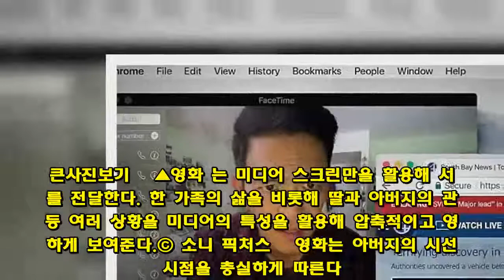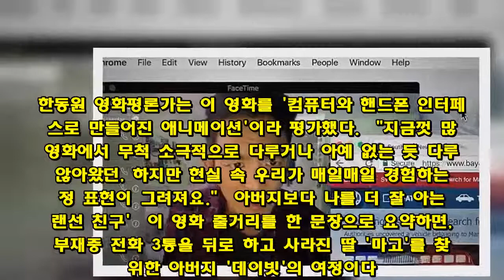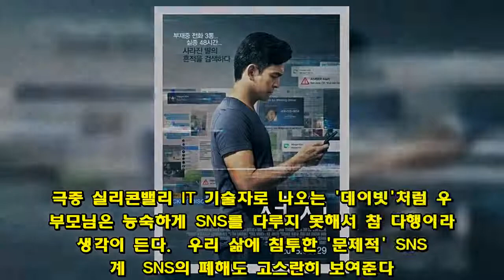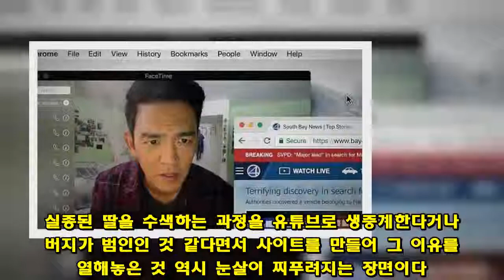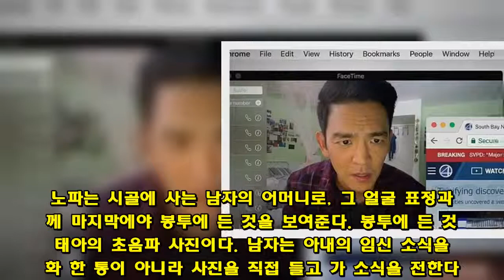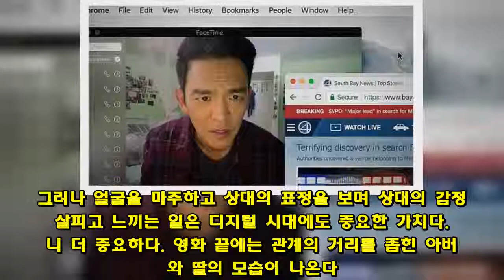실종된 딸 찾는 영화, 한국 사람들에게 더 실감났던 이유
한 남자가 봉투를 건네 받는다. 남자는 택시를 타고 공항으로 가 비행기에 탑승한다. 그리고 기차를 타고 시골 마을로 향한다. 그럼에도 그의 얼굴은 한 순간도 볼 수 없다. 대신 우리는 그의 시선에 동참한다. 그의 시선에 따라 여행의 설렘과 노곤함 등이 스크린 너머로 고스란히 느껴진다. '씨드(Seed)'라는 제목의 이 영상은 구글 글라스로 촬영됐는데 공개되자마자 100만 뷰를 달성했다. 그 덕분에 촬영자인 1991년생 아니쉬 차간티는 구글에 스카우트됐고, 크리에이티브 랩에서 2년간 영상을 만들었다. 그가 구글에서 나와 영화감독으로 'IT 스릴러' 영화 서치를 세상에 내놓았다.  큰사진보기   ▲영화 는 미디어 스크린만을 활용해 서사를 전달한다. 한 가족의 삶을 비롯해 딸과 아버지의 관계 등 여러 상황을 미디어의 특성을 활용해 압축적이고 영리하게 보여준다.ⓒ 소니 픽처스   영화는 아버지의 시선과 시점을 충실하게 따른다. 다행히 아버지 얼굴은 시시때때로 볼 수 있다. 다만 촬영용 카메라가 아닌 컴퓨터 스크린을 통해서다. 사실 우리는 매일 수많은 스크린을 마주하고 세상과 교감한다. 시시때때로 스마트폰 스크린을, 노트북 화면을 바라본다. 아버지 얼굴을 컴퓨터 스크린을 통해 관객에게 드러내는 방식은 현대인의 모습과 맞닿아 있다.  디지털 스크린을 활용해 영화 서사를 이끌어내는 신선한 시도는 생각보다 어색하지 않다. 물론 디지털 인터페이스 화면이 낯설고 어색했다는 평도 있지만 상대적으로 미디어 스크린을 덜 접하고 사는 부류일 듯싶다. 프로듀서 세브 오해니언은 맥스 무비 인터뷰에서 이 영화의 구상 배경을 털어놨다.  "스크린 상에서 사건들이 펼쳐진 여느 영화들보다 훨씬 더 많은 것을 담을 수 있는 무언가를 떠올리게 됐습니다. 감동적이고 쉽게 공감할 수 있는 이야기를 쓰기로 한 거죠. 그것이 바로 서치의 오프닝 신입니다. 데이빗의 가족사를 보여주는 장면이 서치의 관건이라 생각해요."  깜빡이는 마우스 커서도 연기를 한다  그의 말처럼 영화에서 주인공의 가족사를 보여주는 것은 컴퓨터 화면에 저장된 몇 장의 사진과 텍스트면 충분했다. 영화는 이러한 상황과 조건들을 영리하게 활용한다. 예를 들면 6천 일간 하지 않은 바이러스 검사를 통해 시간적 흐름을 보여주고, 대화창에 내용을 썼다 지우는 것만으로 딸에 대한 아버지의 애정과 걱정이 느껴지게 한다. 디지털 미디어로 표현한 아날로그적 감정의 흔적이다. 과학기술로 점철된 기계들과 더불어 살아가지만 그를 이용하는 것은 심장이 뛰는 인간이니 말이다. 포털사이트에 남겨진 영화 감상평 중에는 '마우스 포인트로 감정을 표현할 수 있을 줄이야'라는 말도 있다. 한동원 영화평론가는 이 영화를 '컴퓨터와 핸드폰 인터페이스로 만들어진 애니메이션'이라 평가했다.  "지금껏 많은 영화에서 무척 소극적으로 다루거나 아예 없는 듯 다루지 않아왔던, 하지만 현실 속 우리가 매일매일 경험하는 감정 표현이 그려져요."  아버지보다 나를 더 잘 아는 '랜선 친구'  이 영화 줄거리를 한 문장으로 요약하면, 부재중 전화 3통을 뒤로 하고 사라진 딸 '마고'를 찾기 위한 아버지 '데이빗'의 여정이다. 수사를 위해 찾아온 경찰이 딸에 관해 묻자 아버지는 딸의 고민도, 학교생활도, 교우관계도, 어느 것 하나 자신 있게 답하지 못한다. 그래서 아버지는 딸을 찾기 위해 딸이 남긴 디지털 발자국을 따라간다. 그렇지만 구글, 페이스북, 인스타그램, 텀블러, 유캐스트 등 SNS에 남겨진 딸의 흔적을 알면 알수록 아버지는 더 혼란에 빠진다.  자신이 알던 딸이 낯설게 느껴지는 상황에 맞닥뜨린다. 아버지의 당혹스런 표정처럼 주인공이 조우하는 여러 개의 PC 화면 창도 꼬인 실타래처럼 어지럽다. 자신이 몰랐던 딸의 고민과 사생활이 적나라하게 드러났기 때문이다. 딸의 실종을 수사하던 형사는 "부모들도 자식들 다 몰라요"라며 애써 위로한다.  어떤 이는 이 영화에서 가장 끔찍한 설정이 '아빠가 내 SNS를 본다는 것'이라 말한다. 그래서 '소름의 연속, (영화) 보고 집에 와서 컴퓨터 정리함'이라거나 '딸의 야후 로그인 패스워드를 알고 있는 아버지라니 소름' 또는 '다들 SNS 잘 관리합시다' 등 자신에게 감정 이입한 평가도 줄을 잇는다. 극중 실리콘밸리 IT 기술자로 나오는 '데이빗'처럼 우리 부모님은 능숙하게 SNS를 다루지 못해서 참 다행이라는 생각이 든다.  우리 삶에 침투한 '문제적' SNS 세계  SNS의 폐해도 고스란히 보여준다. 딸의 행방을 묻기 위해 스터디를 같이 한 친구에게 연락을 했을 때는 '친하지 않다'고 하더니, 실종사건이 미디어를 통해 화제가 되자 '소중한 친구'라며 SNS에 눈물 쇼를 펼치는 장면은 매우 현실적이다. 실종 상태에 있건 말건 마고를 향해 노골적으로 성희롱을 펼치는 '관종'(관심종자의 줄임말로 관심 받길 원하는 사람을 일컫는 인터넷 신조어) 네티즌 역시 마찬가지다. 이 영화에서 그려내는 SNS '관종'은 익숙함을 넘어 친숙하다. SNS 세상에서 관심받기 위해 범죄 행위까지 마다하지 않는 SNS '관종' 뉴스는 잊을 만하면 나온다.  실종된 딸을 수색하는 과정을 유튜브로 생중계한다거나 아버지가 범인인 것 같다면서 사이트를 만들어 그 이유를 나열해놓은 것 역시 눈살이 찌푸려지는 장면이다. 아버지 '데이빗'도 급기야 마고의 삼촌, 곧 자기 동생까지 의심하는 상황에 이른다. 아무한테나 주먹을 휘두르고 몰래카메라를 설치하는 것도 마다하지 않는다. 아버지의 절망감에 보태져 보는 이도 SNS를 둘러싼 폭력 사태에 무방비로 함께 노출된다.  영화에서 보여주는 SNS의 폐해는 그뿐만 아니다. 몇 차례 검색이나 결제를 통해 손쉽게 개인정보가 거래되고 노출되는 과정은 오랫동안 지적되어온 현실의 문제다. 영화는 이러한 SNS를 둘러싼 각종 폐해와 범죄들을 서사에 자연스럽게 녹여낸다.  영화 흥행은 한국이 디지털 강국이라서?  1980년부터 1991년 사이에 태어난 세대를 '포스트 디지털 세대'라 한다. 인터넷 대중화 시기에 학창시절을 보내 디지털 미디어기기에 익숙하면서도 아날로그 시대를 경험했기 때문에 '디지로그' 세대라고도 불린다. 이들에게 이 영화의 실험적인